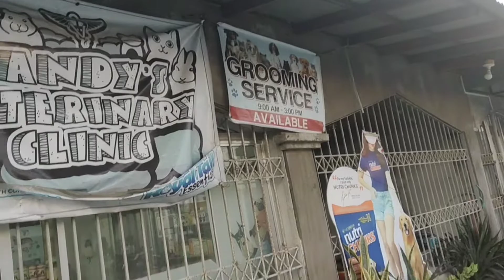FIRST VACCINE NG MGA HUSKY PUPPIES NAMIN